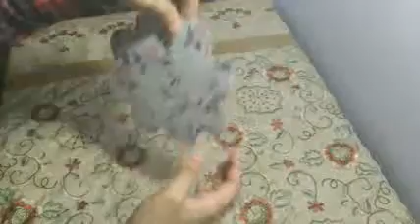حامل فوط للمطبخ تركى باسهل طريقه// ديكور للمطبخ /حامل فوط المطبخ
ده حامل للفوط من الكرتون تحطيه فى مطبخ وتعلقى عليه فوطه المطبخ هيدى شكل جميل لمطبخ